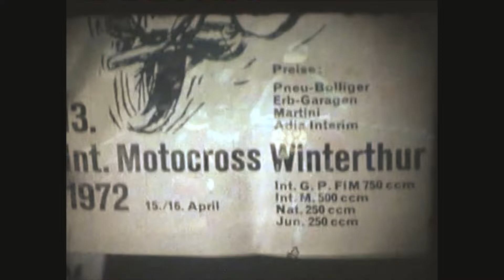Sidecarcross Winterthur 1972 mudrace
Winterthur was the first European championshiprac for sidecar motorcross in 1972. Even de first big international race for Ton van Heugten, Robert Grogg and I think Bruno Schneider. Also Mick Ripper as passanger wth Mike Guilford.  In this video you can also see Rikus Lubbers, Broer Dirks, broder Haller and the belgium team Cox-Jans. After 2 rounds the race wil be canceled.